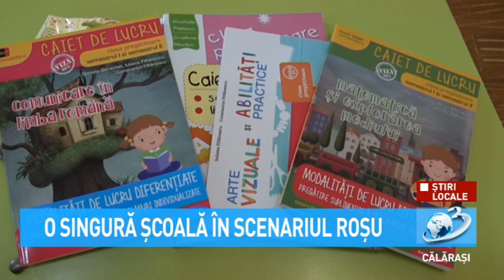O singură școală în scenariul roșu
Criteriul epidemiologic în baza căruia unitățile/instituțiile de învățământ stabilesc unul dintre cele trei scenarii de funcționare este rata incidenței cumulate, respectiv: numărul total de cazuri noi din ultimele 14 zile raportat la 1.000 de locuitori.